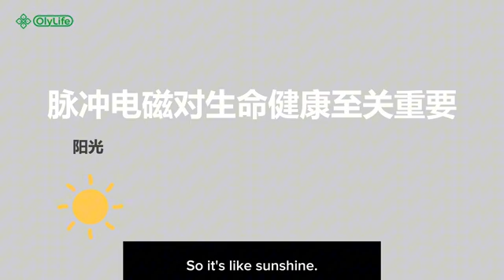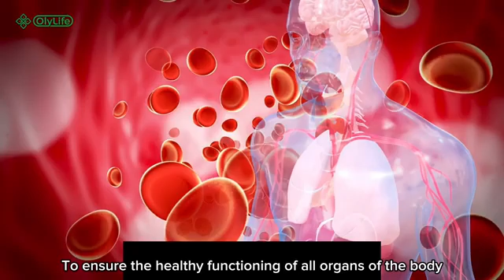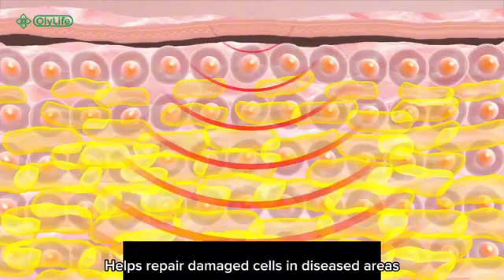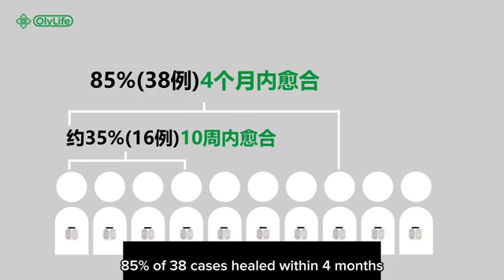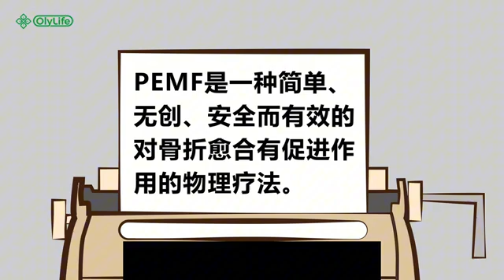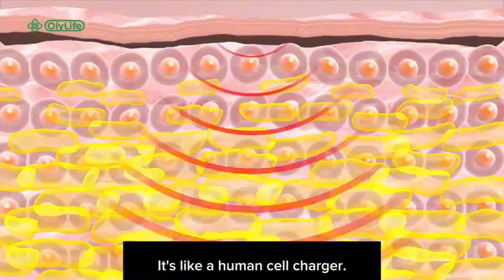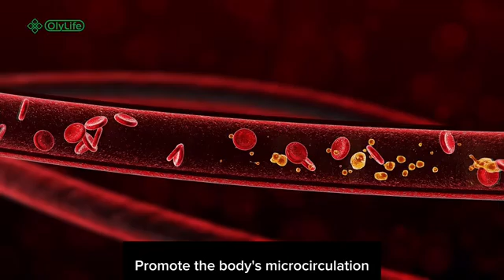Unlock the Power of PEMF Therapy with OlyLife P90 & P90+ | Boost Healing, Reduce Pain Recharge Cells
Discover the science and healing potential of PEMF (Pulsed Electromagnetic Field) Therapy and how OlyLife’s P90 and P90+ devices are transforming lives across the world.

Whether you're dealing with chronic pain, fatigue, poor sleep, inflammation, or want to enhance cellular regeneration, this video explains how OlyLife’s PEMF patches deliver results — without pills, wires, or side effects.

What You’ll Learn in This Video:

What is PEMF therapy?

How OlyLife P90 and P90+ work

The key differences between P90 and P90+

Real-life results from users across the globe

How to get started and use it daily

Why P90 & P90+?
OlyLife’s patches are built on 167+ patents and 20 years of research, offering wearable, wireless PEMF therapy that works at the cellular level to:
✅ Accelerate healing
✅ Improve circulation
✅ Reduce inflammation
✅ Re-energize your body’s natural repair system

Ready to Try It?
Talk to us: WhatsApp [Your Link]